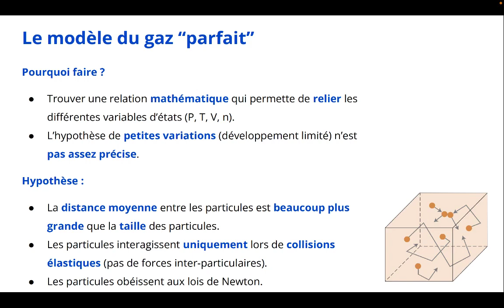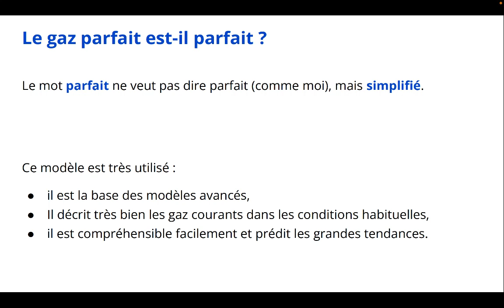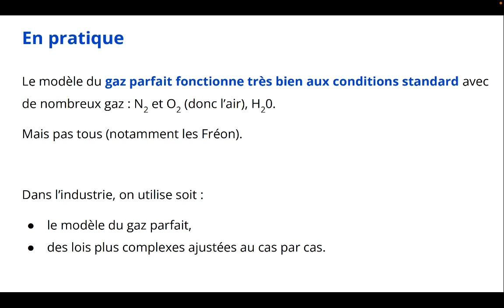Lois d'états : gaz